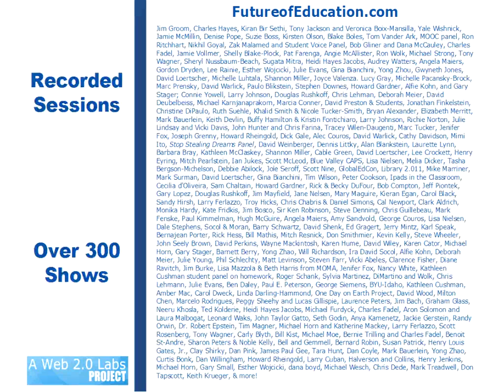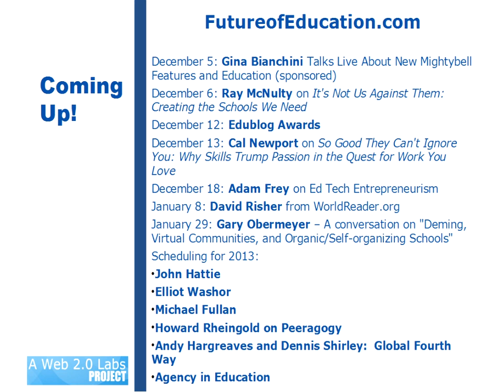Stacey Roshan & Shane Lovellette on "Teachers Becoming Their Own Khan Academy"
Join me on Tuesday, December 4th, for a live discussion with Stacey Roshan, a high school math teacher at Bullis School in Potomac, Maryland. We're going to talk about the "flipped classroom," and drill down on one of my concerns about this model: the regular use in public discussion of phrases like "finding the best lecture on..." or "be taught from the best teachers." While I appreciate the incredible opportunities to learn from the amazing diversity of video recordings from teachers (and students!) all over the world, the idea of "the best" seems to diminish the significant importance of the relationships a teacher builds with his or her students, and also the understanding that comes to both the teacher and the student through the act of teaching.

Stacey will be joined by Shane Lovellette, a product manager at Techsmith. Together they will talk about the use of video and screen-capture to empower teachers and support students. This is not a paid or promotional event for Techsmith.